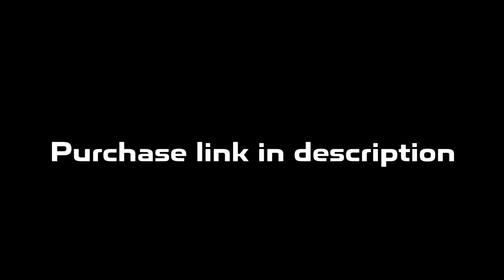Detroit x Flint Type Beat | Rio Da Yung OG x RMC Mike Type Beat "580 Benz"